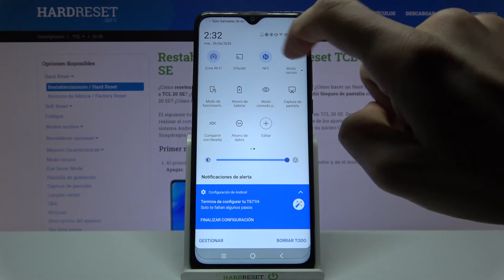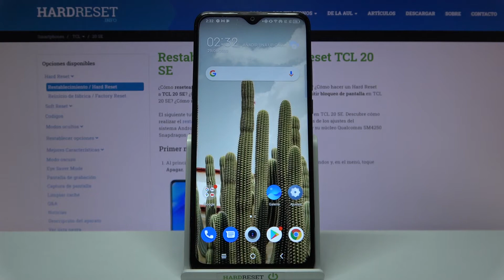Cómo compartir Internet en TCL 20 SE - compartir datos móviles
En este video te presentamos cómo activar el punto de acceso WiFi en TCL 20 SE. Descubre cómo compartir Internet de un celular a otro y cómo configurar el HotSpot en TCL 20 SE.

¿Cómo activar el punto de acceso WiFi en TCL 20 SE? ¿Cómo compartir datos de un TCL 20 SE a otro celular? ¿Cómo cambiar la contraseña de la zona WiFi en TCL 20 SE? ¿Cómo saber la contraseña de la zona WiFi en TCL 20 SE? ¿Cómo activar el HotSpot en TCL 20 SE? ¿Cómo activar la zona WiFi en TCL 20 SE? ¿Cómo compartir datos móviles en TCL 20 SE?